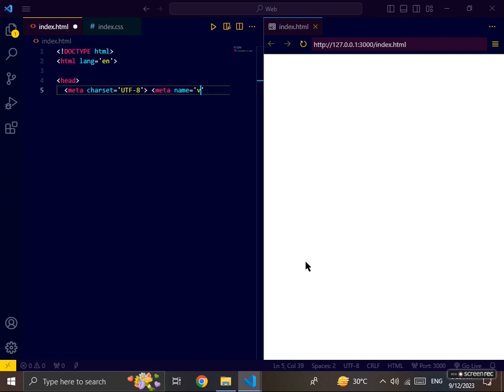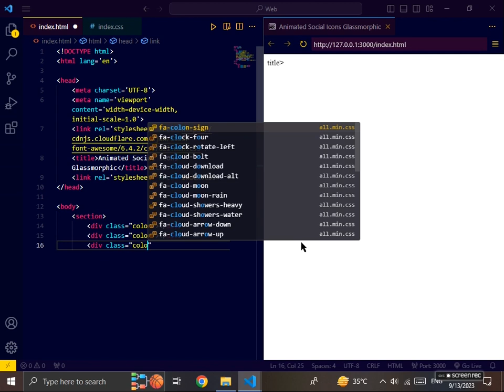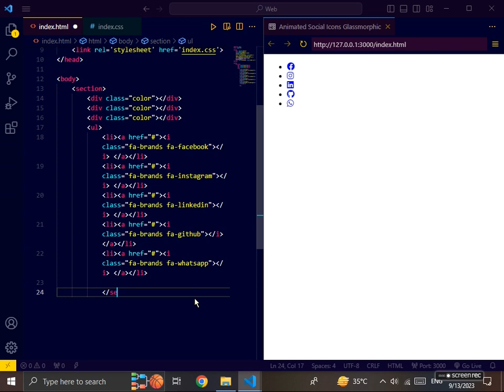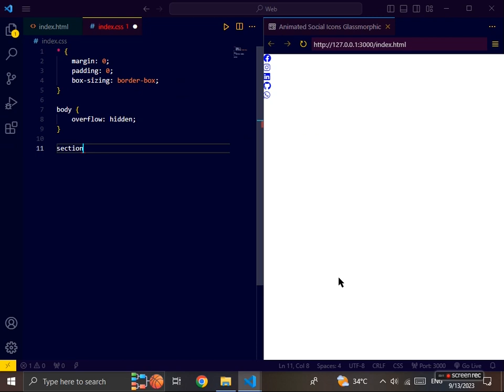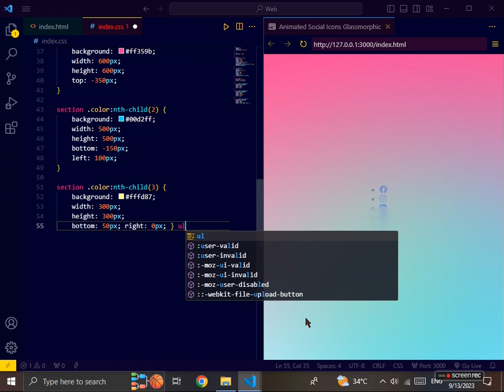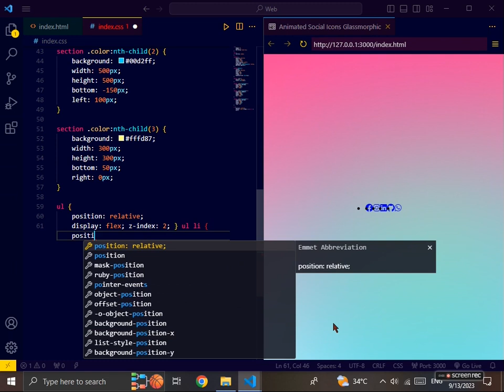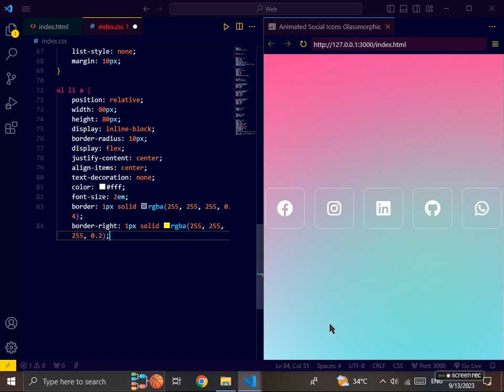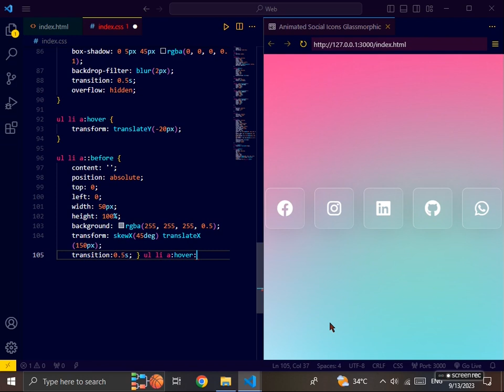Interactive Animated Social Media Icons Hover Effects HTML CSS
Welcome back to another exciting episode of our ** Glassmorphic Magic Design** series, where we explore the world of web design using HTML and CSS. In this video, we're going to dive into the mesmerizing realm of Glassmorphic Magic to create ** Glassmorphic Magic Design**.

In the age of social media, captivating icons are the keys to engagement. With this step-by-step tutorial, you'll learn how to craft stunning, glassy icons that not only grab attention but also provide interactive feedback.

**Video Highlights:**
- **HTML Structure:** We'll start by structuring the HTML elements for our social icons. Organizing HTML is essential for creating engaging and responsive designs.

- **CSS Styling:** Delve into the art of CSS as we create the Glassmorphic Magic effect. Learn how to blend colors, use gradients, and apply glassy transparency to make your icons visually striking.

- **Interactive Design:** Elevate your icons with interactive animations. Discover how to add hover effects and transitions to make your icons come to life when users interact with them.

- **Social Engagement:** We'll cover popular social media icons like Facebook, Twitter, Instagram, and more. Customize and animate them to enhance user engagement on your website.

By the end of this tutorial, you'll not only have created mesmerizing Glassmorphic-style social icons but also gained a deep understanding of interactive design techniques. Whether you're a beginner or looking to refine your UI skills, this video is filled with insights to elevate your web development journey.

🔗 **Complete Playlist - Interactive UI Masterpieces:**
Explore more incredible UI creations using HTML and CSS in our playlist: [Interactive UI Masterpieces Playlist]

Don't miss the opportunity to take your UI design skills to the next level with Glassmorphic Magic. Watch the video, unleash your creativity, and transform your website with these captivating interactive social icons. Happy coding! 🌟🖥️